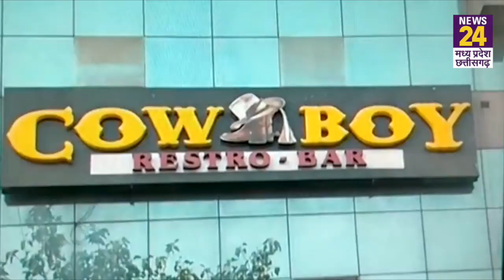Valentine Day पर हुक्का लाउंज और रेस्टोरेंट में तोड़फोड़, BJP नेता और शिवसैनिकों समेत 17 गिरफ्तार